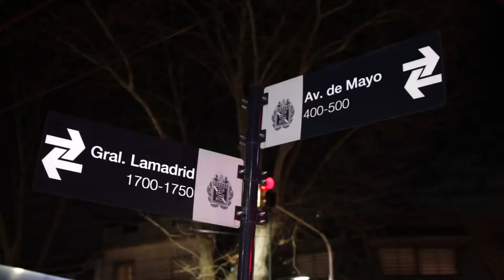San Isidro: Comerciantes de Villa Adelina, más iluminados con las nuevas LED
Los comerciantes charlaron con el intendente Gustavo Posse sobre los beneficios de las 74 luminarias de altura que colocó el municipio en unas 12 cuadras de Av. de Mayo.

El intendente de San Isidro, Gustavo Posse, recorrió avenida de Mayo, en Villa Adelina, para charlar con los comerciantes sobre las nuevas luminarias tecnología LED que el municipio colocó de José María Moreno al túnel.

De José María Moreno al túnel se colocaron 74 luces de altura en unas 12 cuadras en una zona preferentemente comercial, aunque también hay viviendas.

Nacido en la zona, Enrique Salbucci, dueño de una inmobiliaria desde el año 1961, opinó: “Es notable el gran adelanto en obras que se hicieron en Villa Adelina. Estas luces iluminan mejor y nos dan tranquilidad con respecto a la seguridad. Estamos muy contentos”.

Tras charlar con el intendente, Elisa Denardi, dueña de una tienda mascotas en Av. de Mayo al 400, destacó el ahorro energético que proporciona las luminarias LED.

“Nos gusta que nuestros impuestos se vean reflejados en este tipo de obras, porque además revalorizan la zona”, contó Gustavo Millosi, del restaurante `El Retorno´.

El Plan de Reconversión del Sistema de Alumbrado Público del Municipio de San Isidro contempla 50 mil luminarias LED, entre luces de altura y de vereda.

“En todas las localidades estamos realizando un trabajo muy fuerte en cuanto al recambio de luminarias. Esta nueva generación de luces gastan menos lo que implica un ahorro del 70% para el bolsillo del vecino, tienen mayor potencia y mejor definición”, contó Posse.

Leandro Martín, subsecretario de Espacio Público, precisó: “En esa avenida había luminarias de mercurio halogenado que consumían 440 Watts, con las nuevas luces hay un consumo de 120 W. Además de mejorar el entorno ayuda a la economía de los vecinos”.